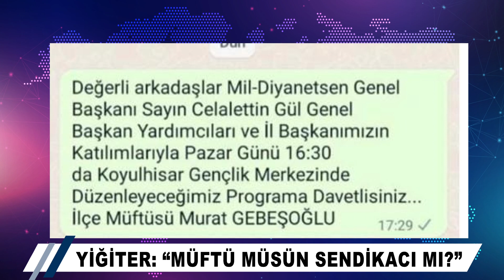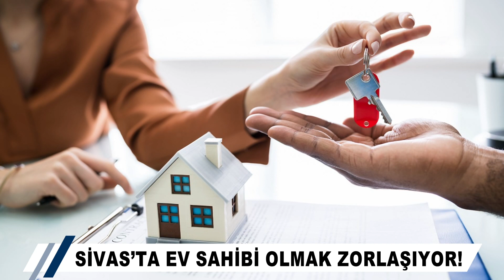Sivas İrade Ana Haber - 16 Ekim 2023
Günün öne çıkan gelişmeleriyle karşınızdayız...